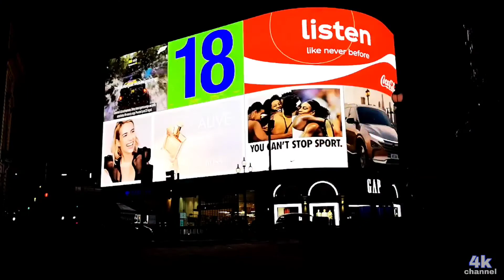Hong Kong 4k[day&night] 4k nature innovation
This is Screen demo For 4K & 8K Smart TV , And For HQ Projectors !

This is Also A Relaxation Video !

So It'll Motivate Me For Making More Exciting Videos For You !